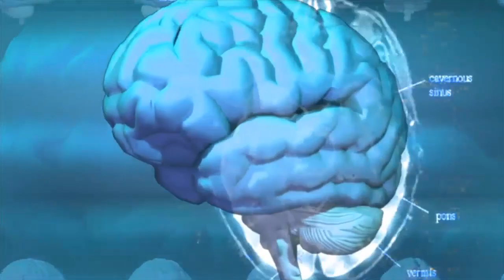Essa planta RECUPERA SUA MEMÓRIA e Rejuvenesce seu CÉREBRO em mais de 10 anos ÁGUA COM ALECRIM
Engana-se quem pensa que o alecrim é somente um tempero para certas receitas: ainda que a planta seja de fato especial para trazer sabor e aroma à comida, o alecrim pode ser um verdadeiro remédio, com efeito especial para nossa memória e contra o envelhecimento de nosso cérebro. Foi isso que uma pesquisa realizada pela Universidade de Northumbria, na Inglaterra, comprovou: a ingestão de uma infusão de alecrim é capaz de aguçar nossa memória e melhorar a capacidade funcional do cérebro. Segundo o trabalho realizado pela universidade, um único copo diário da “água de alecrim” pode, por conta de um composto presente na planta chamado ecaliptol, aumentar nossa capacidade de relembrar o passado em até 15%.